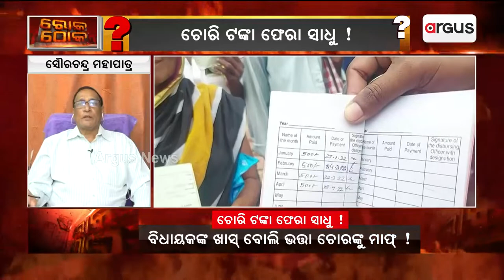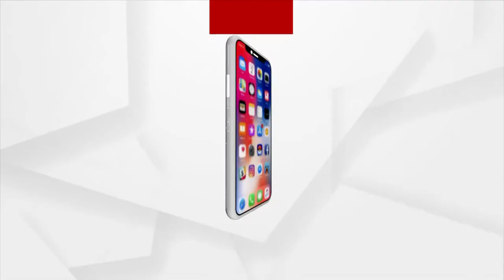ଭତ୍ତାଚୋରଙ୍କୁ କ୍ଲିନ ଚିଟ୍ ଦେଉଥିବା ବିଡିଓ ବି ଅପରାଧୀ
ତୁରନ୍ତ ସେମାନଙ୍କ ବିରୋଧରେ ଆକସନ୍ ହେବା କଥା-ବରିଷ୍ଠ ଆଇନଜୀବୀ ସୌରଚନ୍ଦ୍ର ମହାପାତ୍ର